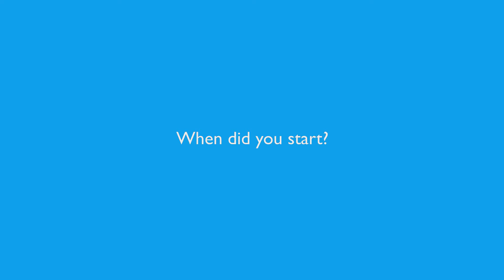Entrepreneurship Day Delft | Startup Stories: CloudCuddle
Entrepreneurship Day Delft will introduce a startup of YES!Delft each week in short video. In this first edition of 'Startup Stories' Cloud Cuddle's Founder, Lotte Leufkens, will explain you in 1 minute on how she started here company!

Cloud Cuddle is mobile sleeping designed for children with a physical and/or a mental dissability for they need more protection when sleeping.